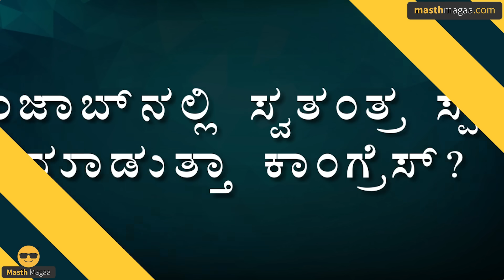ʻರಾಹುಲ್‌ PM ಕ್ಯಾಂಡಿಡೇಟ್‌ʼ! ಹೇಳಿಕೆಯಿಂದ ಬೆಂಕಿ? | General Election | PM Modi | I.N.D.I.A | Masth Magaa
ಗಮನಿಸಿ ಸ್ನೇಹಿತರೆ! 🔴

⦿ Online Course
⦿ Course Access - 1 year
⦿ Language - Kannada